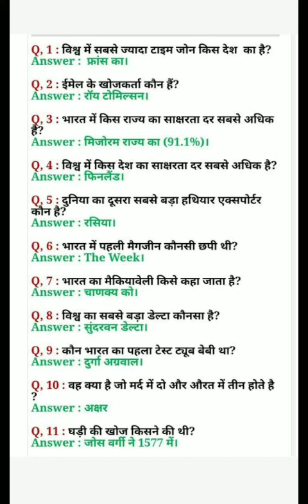Gk question, gk question in hindi, GK, general knowledge in hindi, gk by Yes Academy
Video Covered:-

☞ Check All Competitive Exams Update on our Channel

धन्यवाद ।।।।।